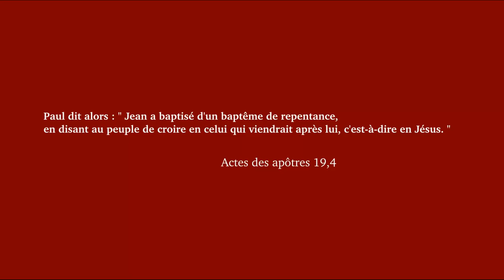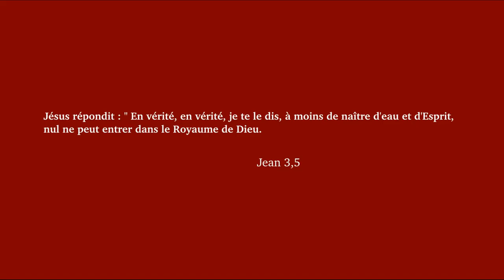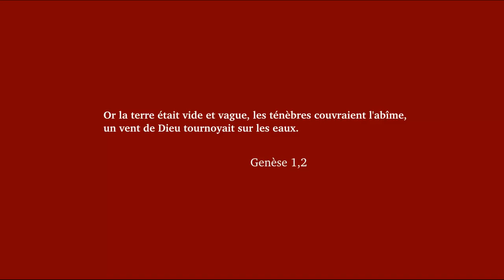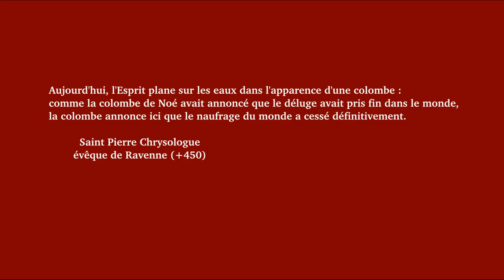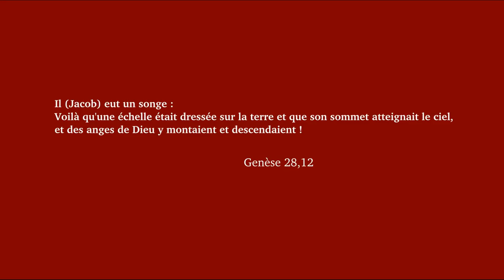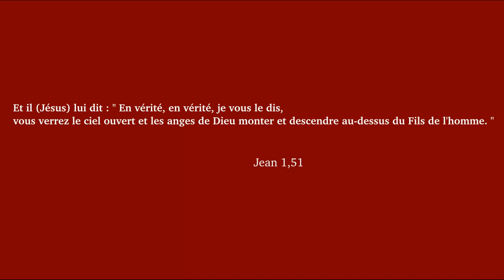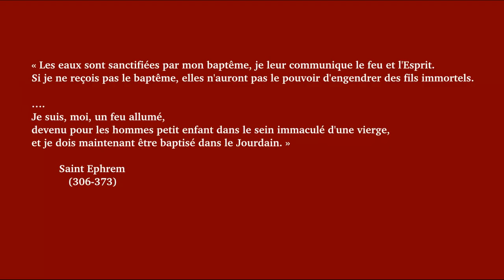Jésus baptisé dans le Jourdain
Commentaire de Luc 3,15-22